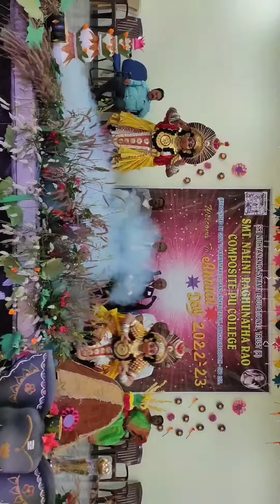Varaha Roopam- dance performance by the students of SNR PU College, Jigani, Bangalore.